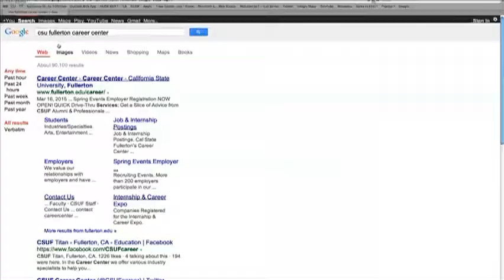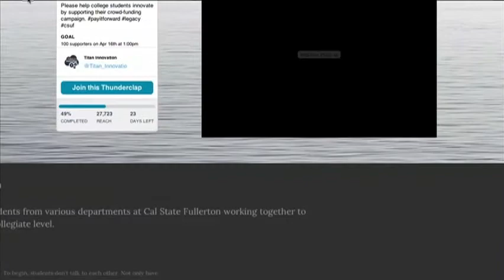The Report [4th Amendment - Business Career Expo - Iconic Films - Trending Topics]